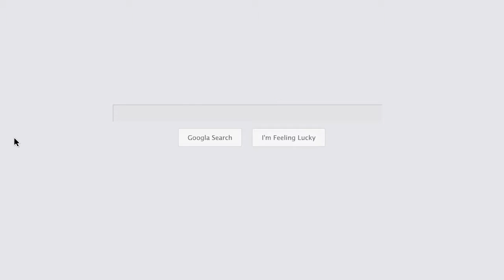Pressure Washing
Greater Houston's premier exterior cleaning company

Name:
Performance Powerwashing

Address:
6823 Durango Dr, Magnolia, TX 77354, United States

Plus Code:
6CMC+7J Magnolia, Texas, United States